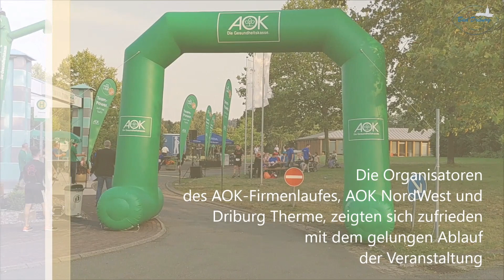Beste Stimmung beim 9. AOK-Firmenlauf in Bad Driburg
337 Aktive liefen für das Betriebsklima und die eigene Gesundheit

Bad Driburg (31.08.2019). Der AOK-Firmenlauf ist ein tolles sportliches Ereignis für den Kreis Höxter: Das wurde bei der neunten Auflage der Veranstaltung erneut deutlich. 337 Läuferinnen und Läufer aus  91 Firmenteams gingen auf die 4,2 Kilometer lange Strecke. Dichtes Gedränge herrschte vor der Driburg Therme, bevor Christiane Seemer, Geschäftsführerin der Driburg Therme, und AOK-Teamleiter Vertrieb Thomas Pottmeier um 18:30 Uhr das Startsignal gaben und sich die Läuferschar auf den Rundkurs machte. „Wir haben es erneut geschafft, die Menschen in Bad Driburg und Umgebung in Bewegung zu bringen und sie für mehr Fitness und Ausdauer zu begeistern. Dabei stand der Spaß und die Freude an der gemeinsamen Bewegung im Vordergrund - für die Gesundheit und ein gutes Betriebsklima“, sagte Pottmeier.

Hoch her ging es am Freitagabend vor der Driburg Therme. Bis unmittelbar  vor dem Start wurden noch Anmeldungen entgegen genommen. Nach einem gemeinsamen Warm-Up gingen 337 Läuferinnen und Läufer an den Start und wurden von ihren Arbeitskollegen, Familienangehörigen und Gästen kräftig angefeuert. Die Zuschauer sorgten für eine tolle Stimmung auf der Laufstrecke. Nach dem Lauf klang die Veranstaltung bei gutem Laufwetter auf dem Gelände der Driburg Therme aus.

Am teilnehmerstärksten waren die Lebenshilfe Brakel mit 42 Laufteams und die Evangeliums Christen Gemeinde Bad Driburg e.V. mit 7 Laufteams.

Die Organisatoren des AOK-Firmenlaufes, AOK NordWest und Driburg Therme, zeigten sich zufrieden mit dem gelungen Ablauf der Veranstaltung und freuen sich bereits jetzt auf den nächsten AOK-Firmenlauf Driburg im kommenden Jahr.